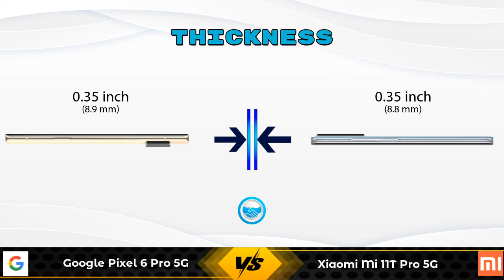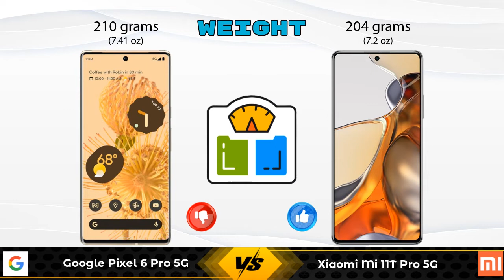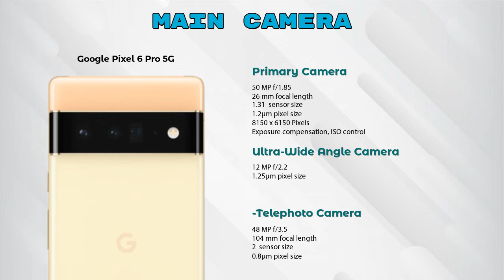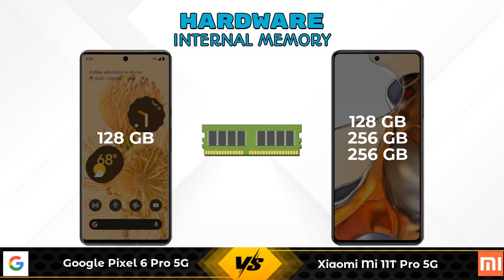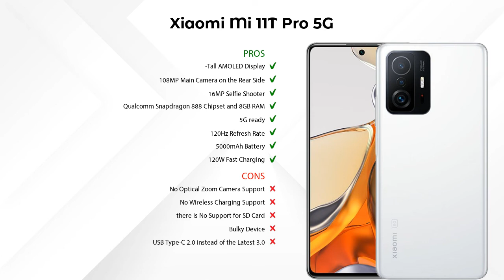Google Pixel 6 Pro 5G Vs Xiaomi Mi 11T Pro 5G - Full Comparison [Full Specifications]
In this Video we are Comparing Google Pixel 6 Pro 5G Vs Xiaomi Mi 11T Pro 5G with [Full Specifications].

Variant Details:
12 GB / 128 GB - 99860

Variant Details:
8 GB / 128 GB - 39999
8 GB / 256 GB - 41989 (Flipkart)
12 GB / 256 GB - 45989 (Flipkart)
8 GB / 256 GB - 41999 (Amazon)
12 GB / 256 GB - 43999 (Amazon)

Google Pixel 6 Pro Vs Xiaomi Mi 11T Pro 5G full specifications
Xiaomi Mi 11T Pro 5G Vs Google Pixel 6 Pro full specifications
Google Pixel 6 Pro Vs Xiaomi Mi 11T Pro 5G comparison
Xiaomi Mi 11T Pro 5G Vs Google Pixel 6 Pro comparison
Google Pixel 6 Pro 5G Vs Xiaomi Mi 11T Pro 5G comparison
Google Pixel 6 Pro 5G Vs Xiaomi Mi 11T Pro 5G

Other Compitior Phone with Similar Price Range :

Samsung Galaxy S22 Ultra 512GB(12 GB / 512 GB) - 99990 , Release Date :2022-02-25